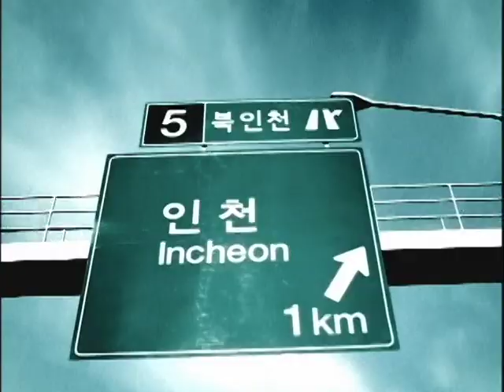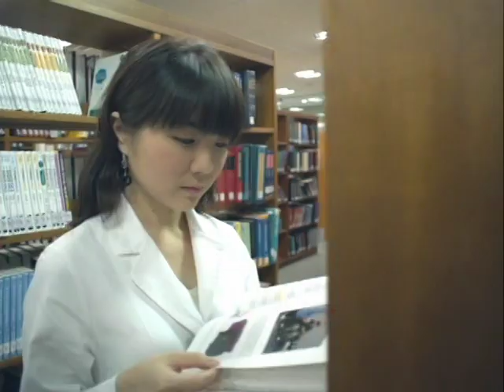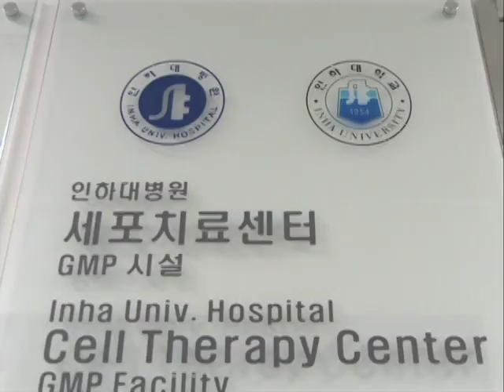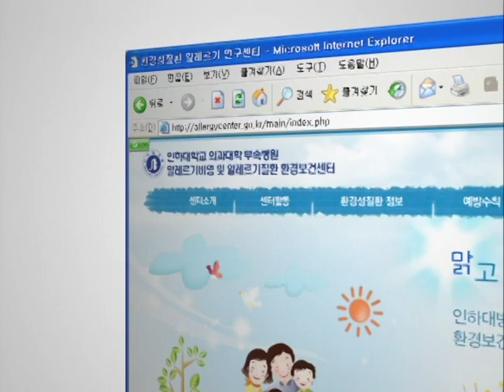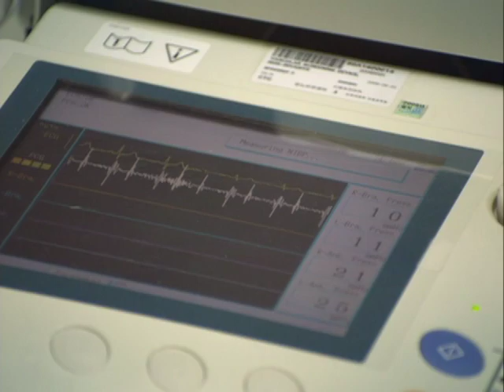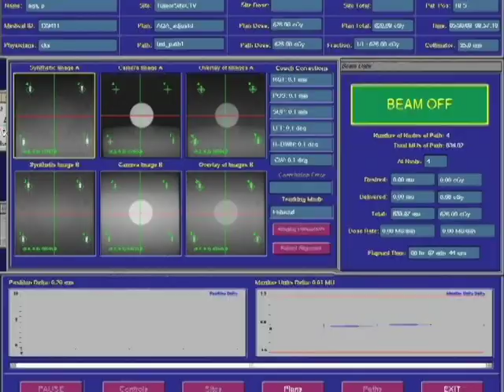[En] Medical Korea - Inha University Hospital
Aiming to become the Mediport of East Asia, Inha University Hospital is a global medical institute that has patient safety and satisfaction as its first priority.

Located in the center of Incheon's Free Economic Zone and near both Incheon International Airport and the port of Incheon, Inha University Hospital provides the highest level of medical treatment thanks to its outstanding facilities and its highly-skilled practitioners composed of 440 medical staff and 2,000 specialized technicians.

A research oriented hospital, Inha University Hospital counts with its own research lab and a clinical trials research center for conducting diverse studies (such as a Adult Stem Cells Research) and developing technologies (such a nanotechnology) for the further advancement of science. Furthermore, in 2009, Inha University Hospital opened its own Environmental Health Center for Allergic Illnesses in order to provide an in --depth service for people (especially children) with rare environment-related diseases.

Awarded the Fer Cap Certification, ISO 9001 and the JCI Certification, Inha University Hospital has 14 specialized centers (such as the gastroenterology, diabetes & obesity, lung cancer and rheumatism centers), and the most advanced clinical instruments for cancer treatment, stem-cell transplants, heart surgery, among others.